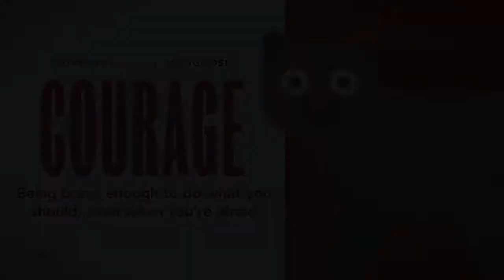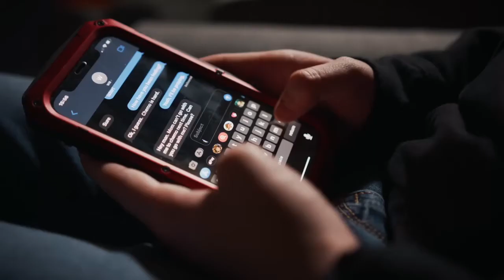Character Education - Courage 2022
JD helps Andrew understand Courage
Sam shares stories of people who had Courage
and more!